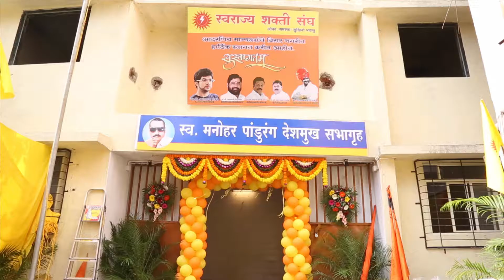Swaraj Shakti Sangha